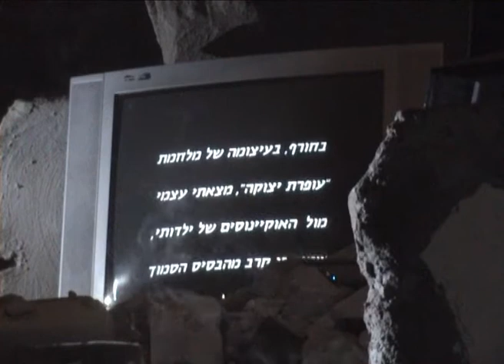Oceans of Lead - video installation by Miri Nishri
In a dark room, at the Tel-Aviv Artists House Gallery, scattered ruins lie. Shattered walls and personal artifacts are found between the relics. A TV set keeps running long after the house was blown to bits. The image is shown to the viewer's eye through a reflection in a broken mirror. This is where the magical and innocent childhood memories mix with the monstrosity of war.

The video installation "Oceans of Lead" reflects a personal experience by artist Miri Nishri, who came back to her childhood scenery in the midst of "Cast Lead", the latest war on Gaza. Inside the "oceans", the rain puddles scattered there, nature, in all its celestial beauty, reflected, even while it shivered to the sound of Israeli air bombers passing above.  The brutal sights of war which flickered on the television screen in those days, seemed to unite with the shivering reflections of the forest in the oceans. The white phosphorus shells, the valley, and sights of a childhood long gone, all shimmered in the oceans. The oceans of cast lead.